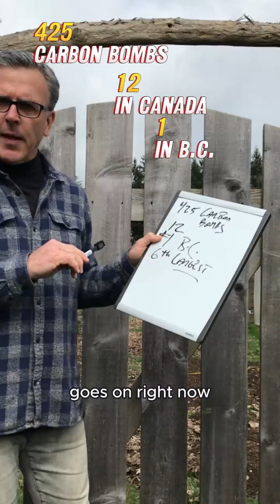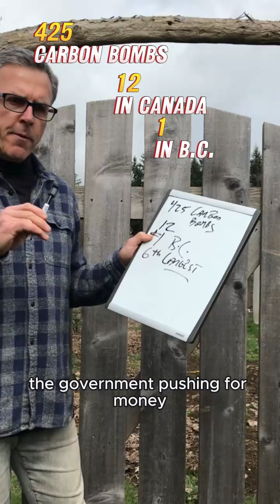Making sense of LNG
DSF's John Young, BC energy Transition Strategist, making sense of some big, important numbers about LNG and the climate crisis. sign the petition